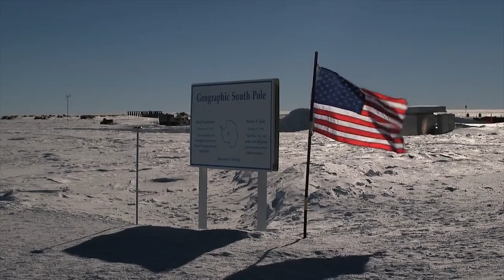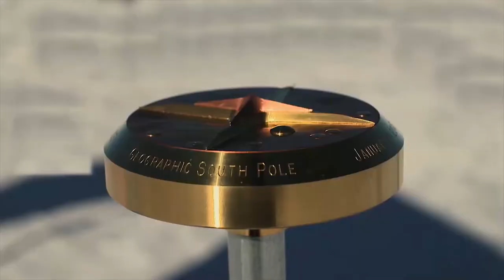Top Mysterious Discoveries In Antarctica - Antarctica Discoveries 2021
Our video is showing "Top Mysterious Discoveries in Antarctica" subject information but we   try to cover the   subjects:
-mysteries of Antarctica
-discoveries in Antarctica
-Antarctica discoveries

Youtube is the very best place to visit when searching for videos about Top Mysterious Discoveries in Antarctica.
Top Mysterious Discoveries in Antarctica is clearly something that intrigues you and other people so I made this video.
So you want to know more about Top Mysterious Discoveries in Antarctica, I did too, and here's the video that I created around this topic.
Top Mysterious Discoveries in Antarctica intrigued me so I did some research study and uploaded this to YouTube.

Now that you have actually watched our YT vid regarding Top Mysterious Discoveries in Antarctica did it assist?
Please 'like' the YT video to assist your friends looking for mysteries of Antarctica or discoveries in Antarctica :)

Translated titles:
Principales descubrimientos misteriosos en la Antártida-Antarctica Discoveries 2021

Top mysteriöse Entdeckungen in der Antarktis-Antarctica Discoveries 2021

Top des découvertes mystérieuses en Antarctique-Découvertes en Antarctique 2021

Principais descobertas misteriosas na Antártica-Descobertas da Antártica em 2021

अंटार्कटिका में शीर्ष रहस्यमय खोजें-

Zbulimet kryesore misterioze në Antarktidë-Zbulimet në Antarktidë 2021

أهم الاكتشافات الغامضة في القارة القطبية الجنوبية-اكت

南极洲最神秘的发现-2021 年南极洲发现

Penemuan Misterius Teratas Di Antartika-Penemuan Antartika 2021

南極のトップミステリアスな発見-南極の発見2021